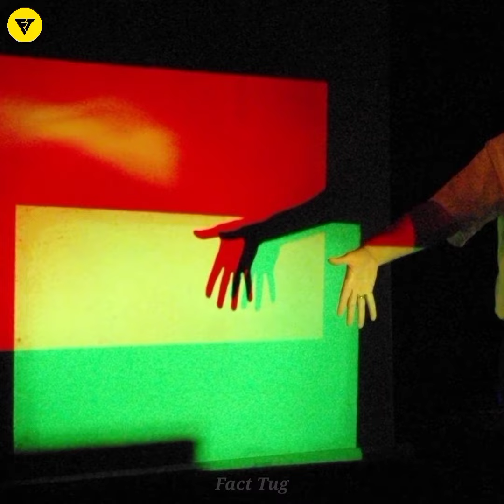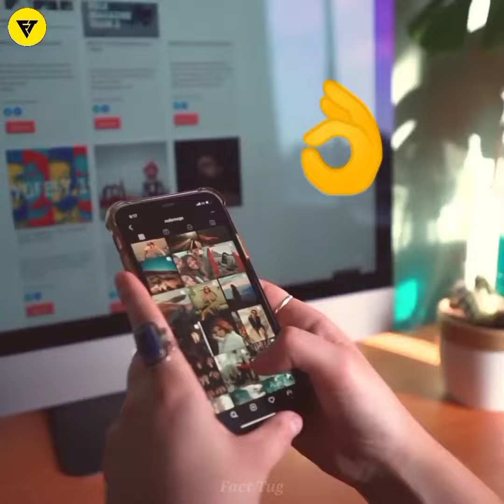99% लोग ये बातें नहीं जानते 😱 | 99% Of People Don't Know These Things | Most Random Facts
99% लोग ये बातें नहीं जानते 😱 | 99% Of People Don't Know These Things |

There are many such secrets and information in this world about which we people do not know. So let's know about Amazing Fact in Hindi through this video.

why sharks never get sick?
Why do we all see the same things even though we all have two eyes?
Can a mosquito drink all human blood?

Friends, in this video tell the top 7 interesting and random facts, I hope you got to learn something new...

Let us explore some amazingly random facts [ top enigmatic facts ].

Hi
My name is Vikash Kumar.

Owner and Host | Research | Script | Voice - Over | Video Editing :- Vikash Kumar

All work of Fact Tug channel does Vikash Kumar.

Please support the Fact Tug channel...